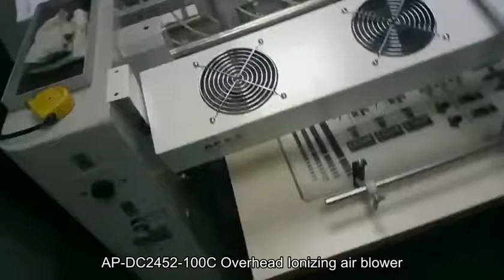25W Electric Air Blower Static Overhead Ionizer Elimination Blower High Voltage 110V/60 Hz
Quality Overhead Ionizer from China.
Shanghai Anping Static Technology Co.,Ltd quality manufacturer from China.